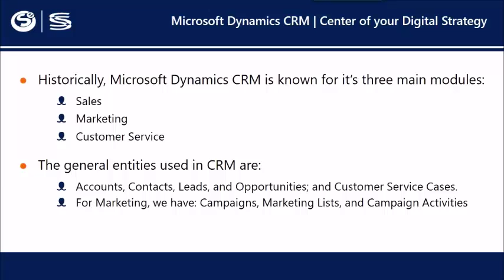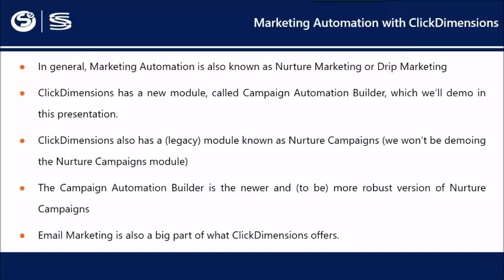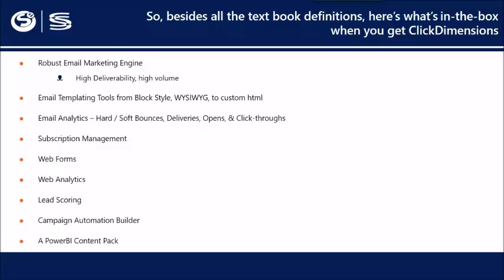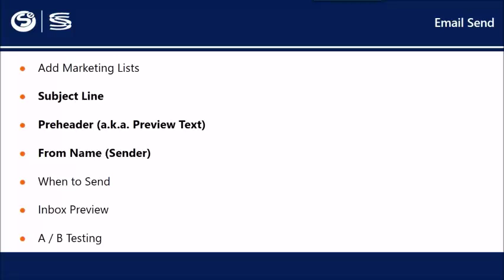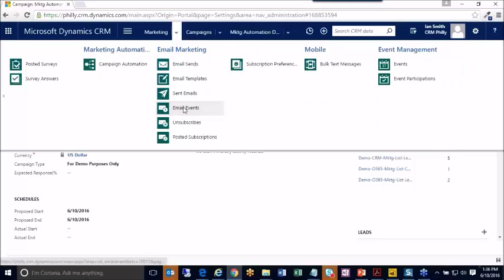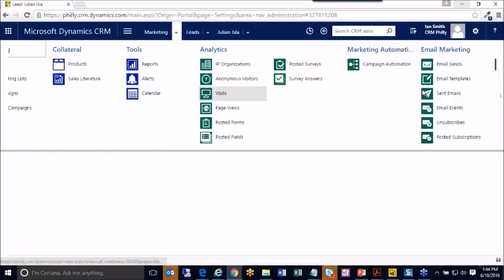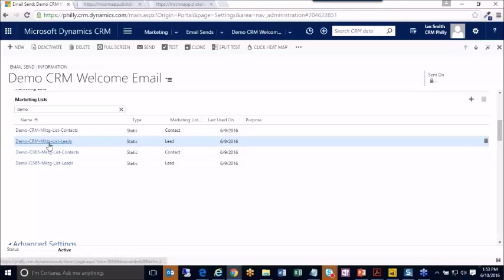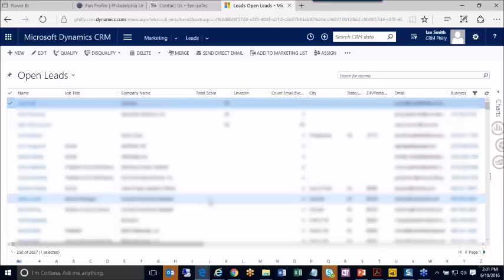Get to Know Marketing Automation for CRM Online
Webinar Demo discussing CRM Online being at the center of your digital strategy; with the Marketing module of CRM providing Campaign Management and ClickDimensions delivering Email Marketing, Web Forms, Analytics, Lead Scoring and more.